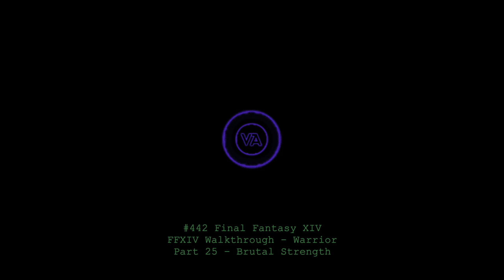Let's play Final Fantasy XIV - MSQ Walkthrough - Part 25 - Brutal Strength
This is MSQ Part 25 - "Brutal Strength", from The Realm Reborn. This is the Marauder/Warrior Job Quest.